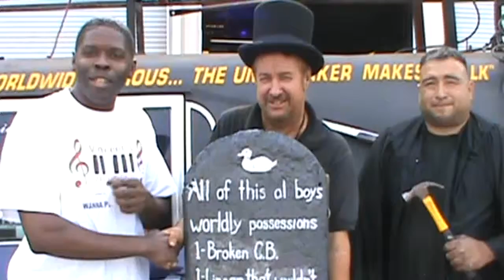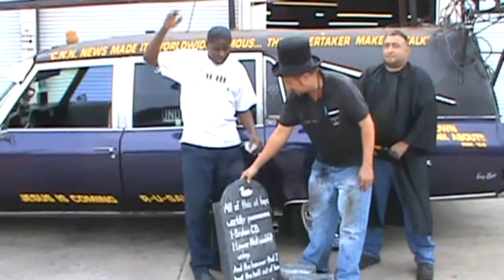undertakerintx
the undertaker was save by Mr. David and employee's working over time to repair the drive shaft in the undertaker 2  the spine of the undertaker have a problem go to Driveshaft king at 2311 beckly Ave